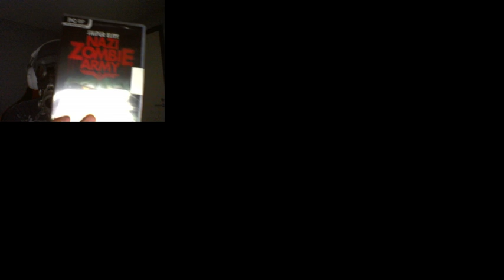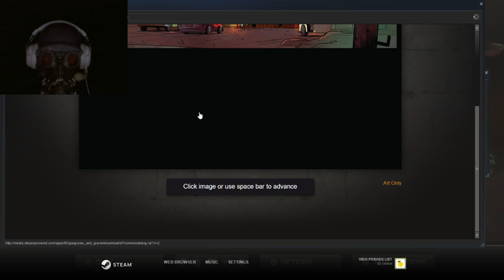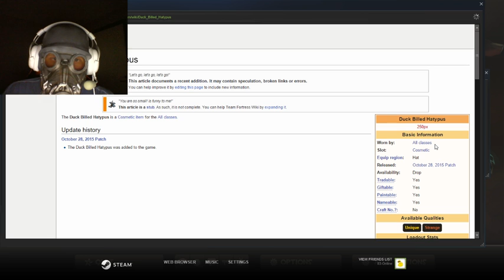random stream befor the real streams gose XD